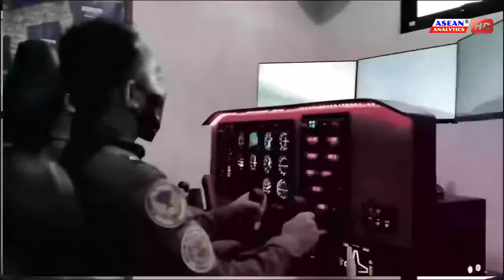U.S. Funded Port in Batanes: A Strategic Location to COUNTER CHINA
As tensions continue to escalate between China and the Philippines over disputed territory in the South China Sea, Manila has devised a different plan to counter China. Interestingly, it centers around Beijing’s kryptonite: Taiwan.
To strengthen the country’s territorial defense, Philippines Defense Secretary directed the military to increase the number of troops stationed at the northernmost island, specifically the remote Batanes Island. During the recent visit to the naval installations, the agency also called for the development of more infrastructure on the island which will be funded by US. These include ports that can accommodates large vessels and other facilities to be used during crises, including humanitarian and disaster relief.
But here is a catch: the Batanes Islands are located just 200 kilometers or 125 miles from Taiwan, a self-ruled island state that China considers its renegade province and wants to occupy. The announcement made by the Filipino Defense Secretary comes at a time when China and the Philippines have been locking horns in the South China Sea.
China has no business, warning the Philippines about its activities in Batanes, the country’s northernmost island province closest to Taiwan, when Philippine officials order to increase military presence in Batanes as they highlighted its strategic importance for the country.
After several months of confrontation at sea and bombast by Chinese authorities, the Philippines is looking to bolster its military capability and strengthen its territorial defenses.
The decision to boost troops and expand infrastructure at Batanes Islands seems to be a part of that ambitious strategy. The Bashi Channel, which runs between Batanes and Taiwan, is a crucial choke point for ships traveling between the western Pacific and the disputed South China Sea and is likely to be used by China in case of hostilities.
The Philippine Navy opened its naval detachment on Mavulis Island in Batanes in October 2023. This area is also reportedly considered a potential location for the 2024 annual US-Philippines military exercises. In November 2023, the Philippines and the United States started joint patrols on Mavulis island, located 100 kilometers from Taiwan, and ended in the South China Sea.
The United States was also granted access to a tiny island portion of the Philippines in the Cagayan region as part of the Enhanced Defense Cooperation Agreement (EDCA). Located just 250 miles or 400 kilometers south of Taiwan, Fuga Island could potentially be used to harass the southern flank in case of a Chinese naval attack on Taiwan.
Additionally, it could be used by the United States for launching operations against China as it lies adjacent to two key passages – the Luzon Strait and the Bashi Channel – which provide access to the South China Sea and the Pacific. Reports have indicated that the US may consider building a civilian port on the Batanes islands.
The Batanes region is a cluster of atolls and islets along the strategic Luzon Strait, a maritime passage and a vital conduit for undersea fiber optic cables. Unfortunately, it’s also a crossing point for the Chinese navy when they hold large-scale drills to intimidate Taiwan. In the event of open hostilities between China and Taiwan, there’s no doubt large naval forces will either try to travel or even launch combat operations in and around the Luzon Strait
Although the Marcos administration has not explicitly stated how boosting the defense of Batanes will help its security, its National Security Policy 2023 to 2028, adopted in August 2023, warned that the tensions in the Taiwan Strait could end up affecting the country.
The document said in very unambiguous terms that any military conflict in the Taiwan Strait would inevitably affect the Philippines, given the geographic proximity to Taiwan and the presence of 150,000 Filipinos in Taiwan.
This is also why another regional power, Japan, strengthened defense ties with Taiwan. Japan’s geographical closeness to Taiwan is predicted to drag Japan into a cross-strait conflict, which might also see the participation of the United States.
The Defense Department stresses that Batanes is Philippine territory, and China has no business, warning the Philippines about what it does within its territory.
The long-standing territorial disputes between the two countries have triggered confrontations between their Coast Guard Ships, with fears of a potential Chinese invasion of the Second Thomas Shoal looming large over Manila.